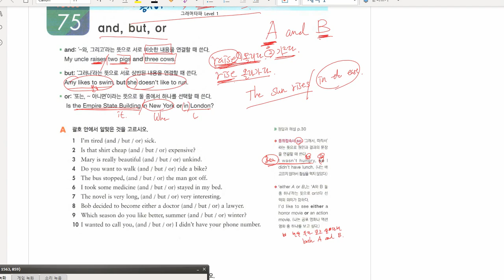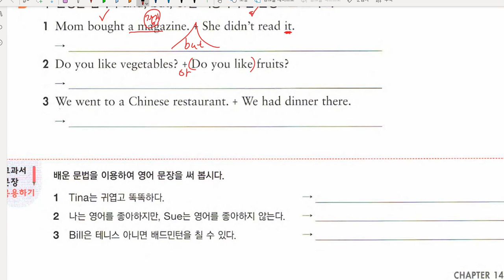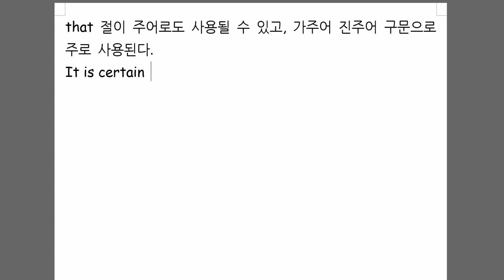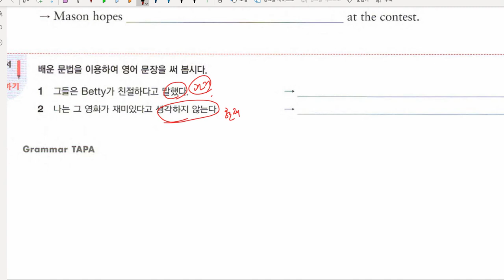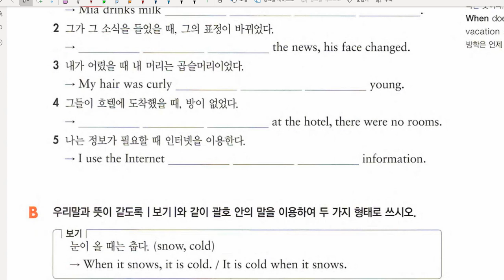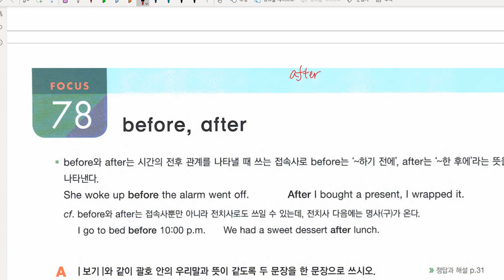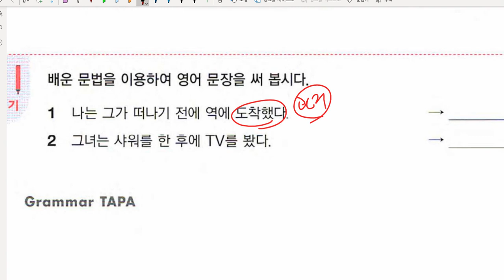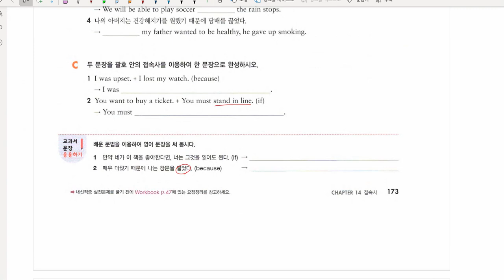중1 2020 12 04 문법 접속사